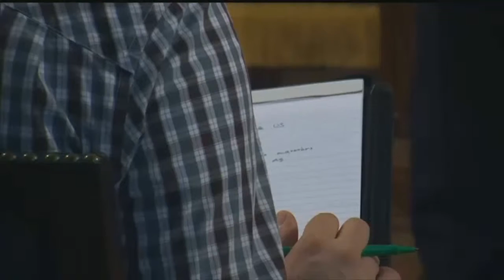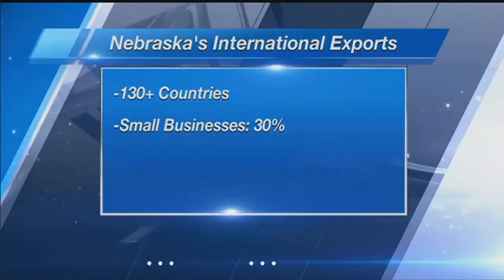Nebraska trade mission headed to China